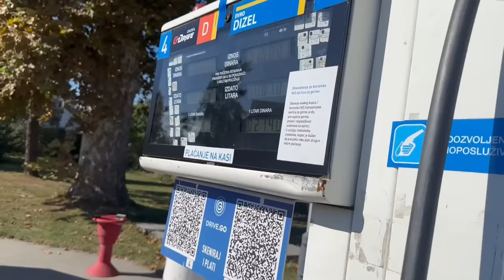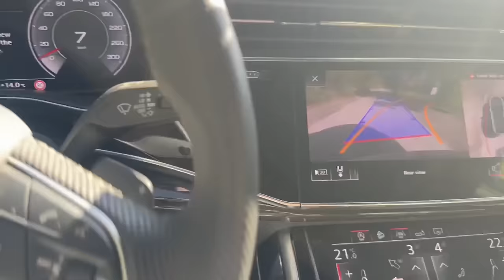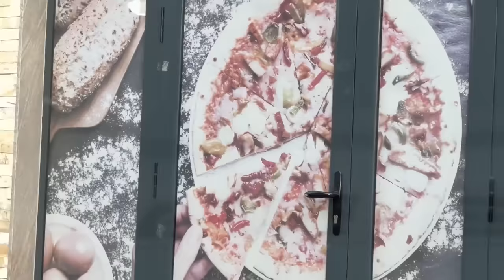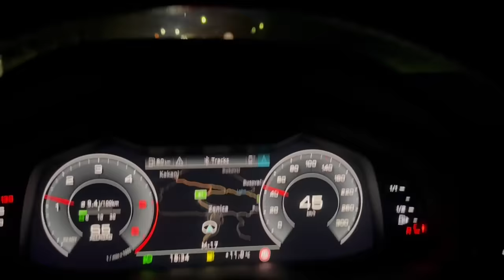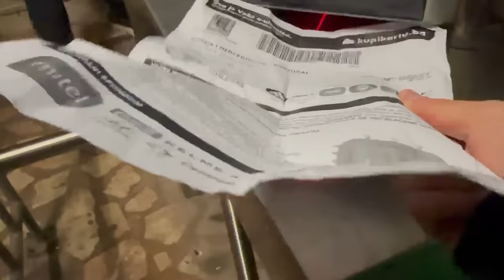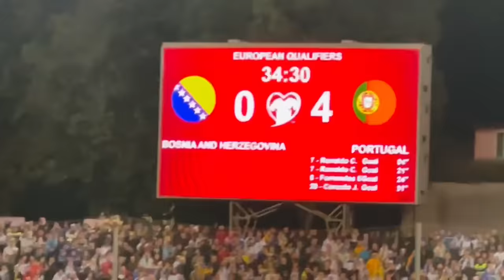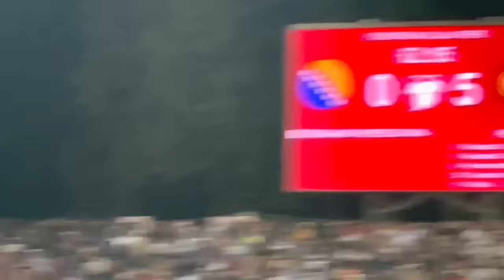USKOCIO U TEREN ZBOG RONALDA ! Bosna Portugal Vlog